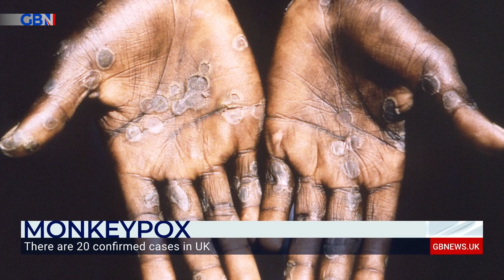Monkeypox: 'Not a pandemic' and 'nothing like Covid at all' says Professor Hugh Pennington